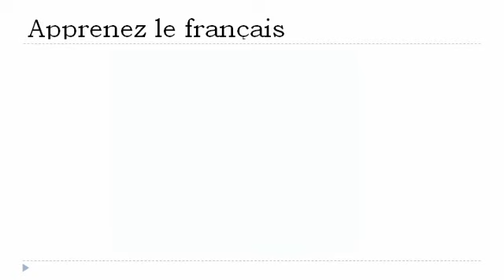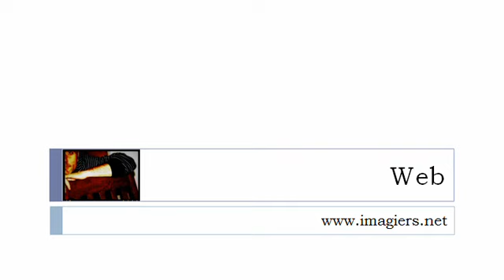Curso de francés = Los números de 20 a 30